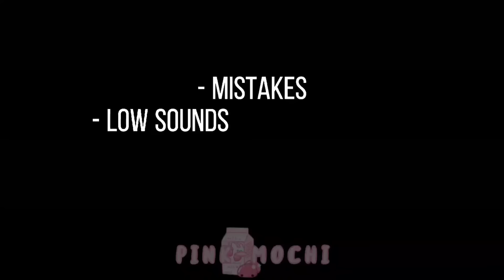🔥⚡Uchihas Reacts To Sakura and Sarada🔥⚡ | SasuSaku🌸⚡ | GCRV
Konichiwa mah children 😌🙏✨

(THIS IS A REPOST) I just change a few things-

(Giving Credits To ALL OF THE RIGHTFULL OWNERS)